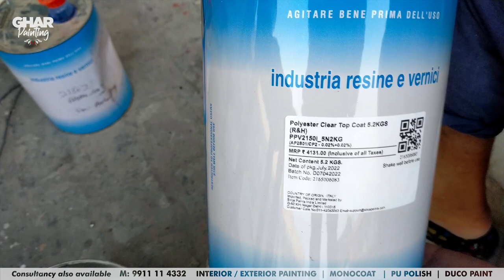Laminate Furniture Polish | How to Paint Laminate Furniture | Painting Company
Topic :
Laminate Furniture Polish
How To Paint Laminate Furniture
Painting Company
High Gloss Paint
High Gloss
High Gloss Wood Polish
Wood Polish

TEAK WOOD POLISHING METHOD
DIY WOOD POLISH
DELHI PAINTING CONTRACTOR
PAINTING CONTRACTOR
DELHI HOUSE PAINTER
GHAR PAINTING
PAINTING FURNITURE
HOW TO PAINT FURNITURE